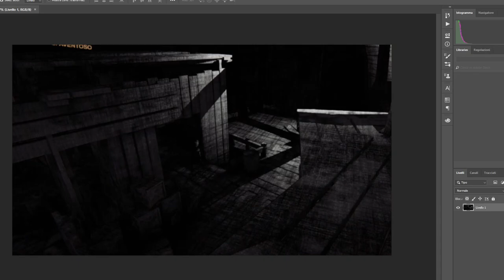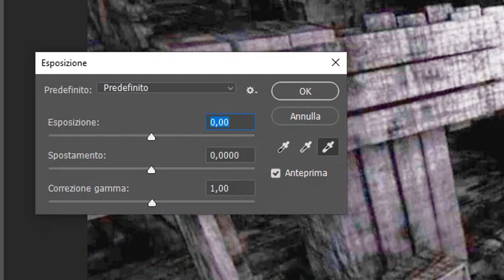Tre imbranati - Content Warning (Prima Parte)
Quest'oggi, tre youtuber imbranati cercano di portare a casa del contenuto per il loro canale YouTube.